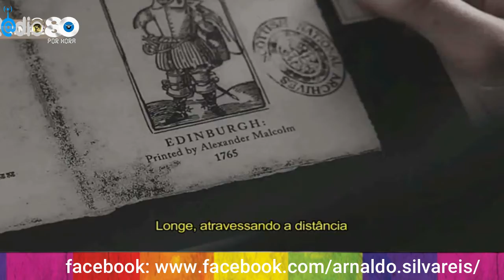Celine Dion - My Heart Will Go On * edição naldo reis1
Tema do filme: TITANIC